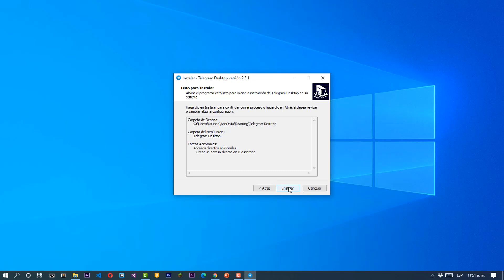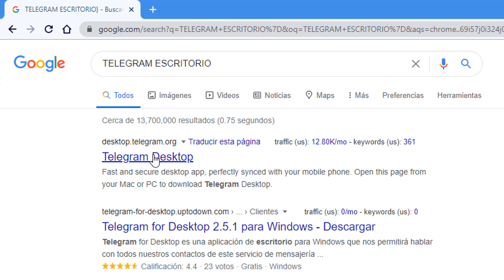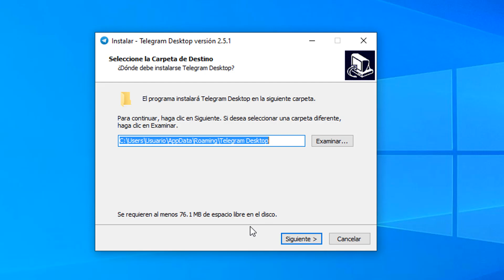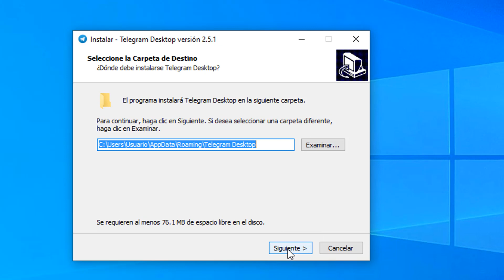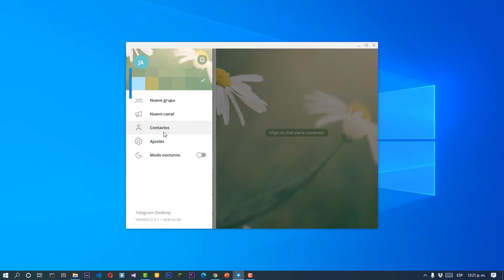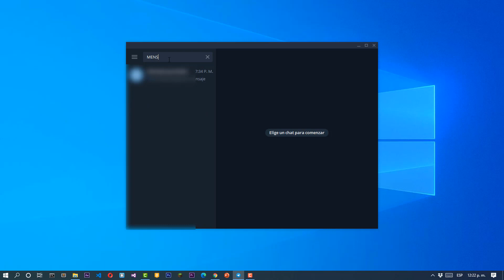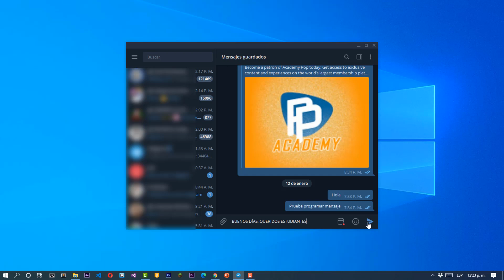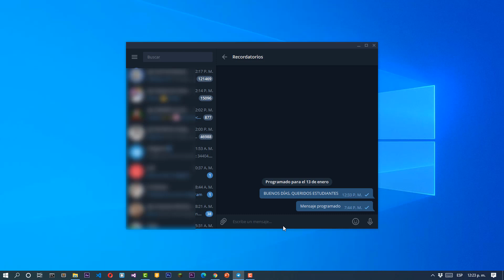✅Cómo descargar TELEGRAM para computadora GRATIS 2021/ MÁS 2 trucos para aprovechar telegram.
Hola docentes innovadores.

Recientemente nos ha llegado un mensaje desde WhatsApp indicando que la plataforma cambiará su condiciones de uso e inmediantemante millones de usuarios ha empezado a instalar telegram en sus dispositivos.

Es por eso, que En el vídeo de hoy vamos a explicar paso a paso cómo DESCARGAR e instalar telegram en nuestro computador, además, te comentamos 2 trucos que quizás no conozca de telegram para sacarle el mejor provecho como docentes a esta herramienta.